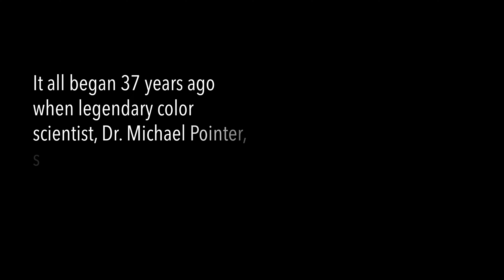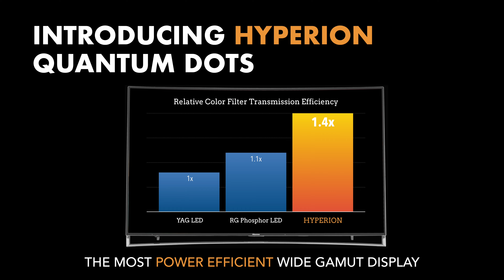Nanosys Hyperion™ Quantum Dots - The SID Component of the Year for 2017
Nanosys, the Quantum Dot company, today received the 2017 Display Industry Awards (DIA) Display Component of the Year award for its Hyperion Quantum Dot technology from the Society for Information Display (SID).

Presented by the SID, the 2017 DIAs recognize innovative display products, components, and applications that hold the most promise for shaping the future of the global display industry.  The DIAs are awarded each year in three categories: Display of the Year, Display Application of the Year, and Display Component of the Year.

Nanosys has selected global electronic materials manufacturer Hitachi Chemical as the lead manufacturing partner for Hyperion QDEF. Hitachi Chemical will begin sampling quantum dot film using Nanosys Hyperion Quantum Dot Technology. Mass production volumes will be available to display makers during the second half of 2017.